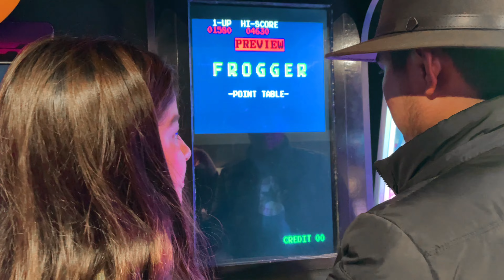Asi es el nuevo CineStar en Chimaltenango @Celinazz y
Amigos la querida @Celinazz vino a visitarme a Chimaltenango y quise que conocieramos el Nuevo CineStar Chimaltenango y pues quedó impactada por todo lo que vió.

Les quiero recordar que pronto tenemos una serie de videos junto a

Mi canal: @JoshAlonzo